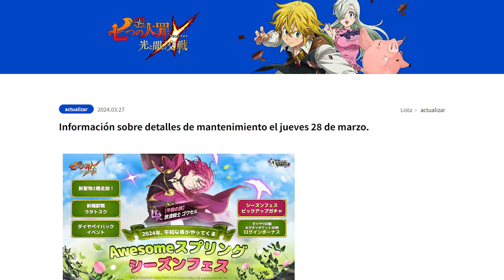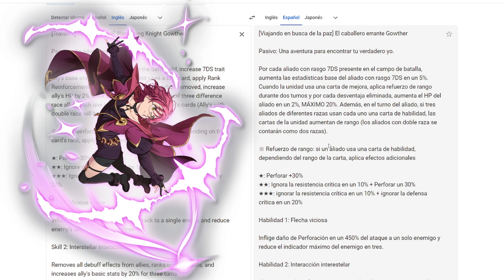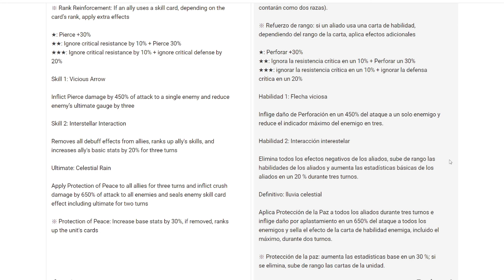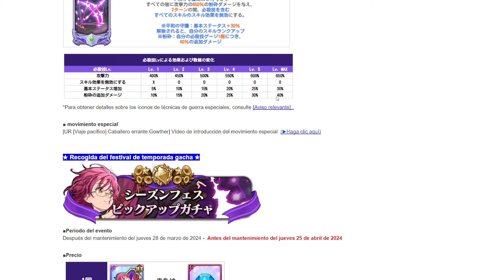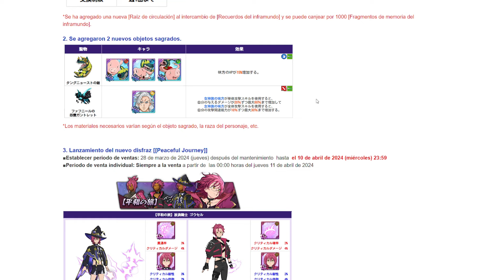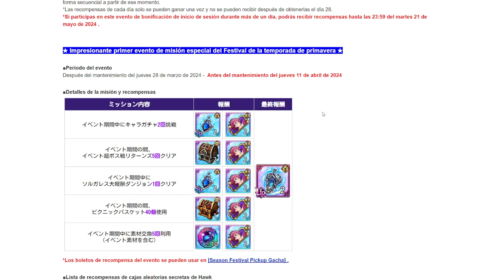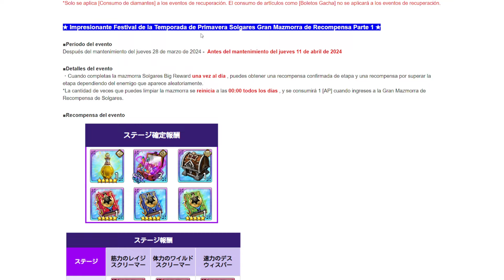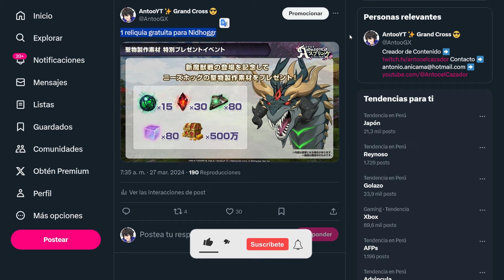320 DIAMANTES! RELIQUIA GRATIS! NUEVO GOWTHER FEST! - Seven Deadly Sins: Grand Cross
Timelist:
0:00 - Intro
1:03 - Gowther nuevo
5:43 - Banner Fest
7:40 - Ratatosk
8:00 - Reliquias nuevas
9:14 - Nuevo artefacto
10:00 - Todo regalado
10:54 - Misiones especiales
12:00 - Final Boss Hawk
12:48 - Evento diamantes
13:20 - Hawk Pass nuevo
13:52 - Nidhoggr nerfeado
14:18 - Más diamantes
14:55 - Reliquia Nidhoggr gratis
15:18 - Gracias

✨ Sé miembro del canal para tener ventajas y formes partes de nuestra comunidad exclusiva ✨ ¡Únete a nosotros ingresando aquí!

👧🏻 Beneficios: Cuando te conviertas en miembro:
🔹 Puedo agregarte a mi lista de amigos, etc